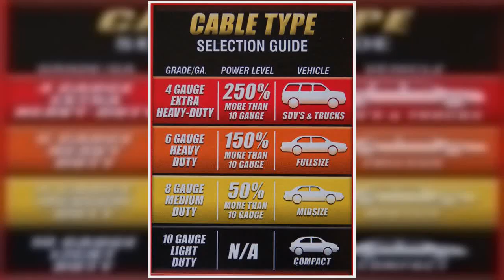Great product - Coleman Cable 08120 12-Feet Light-Duty Booster Cables, 10-Gauge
TOP AND SIDE POST battery compatible
ERGONOMICALLY designed clamps
ENGINEERED TO HANDLE all climates

The Road Power Light Duty Booster Cables are suited for all vehicle typs including full sized trucks, vans, SUVs, and commercial equipment. Our premium jacket is water and chemical resistant and remains flexible up to -50F. These cables are 12 feet, 10 gauage and come with a limited lifetime warranty. From the Manufacturer Coleman Cable 12-foot booster cable with T-Prene insulation, 10-gauge, black, no-tangle construction with flexible copper wire with 200-Amp heavy duty copper plated steel clamps

Coleman Cable 12-foot booster cable with T-Prene insulation, 10-gauge, black, no-tangle construction with flexible copper wire with 200-Amp heavy duty copper plated steel clamps.

Great for the price
I haven't tried it out but looks great. I am sure it will do its job when needed